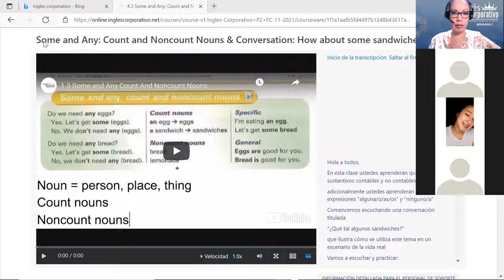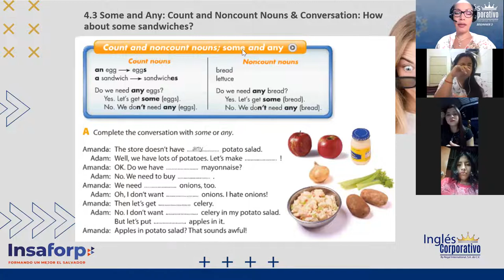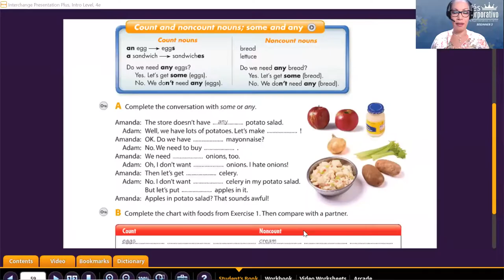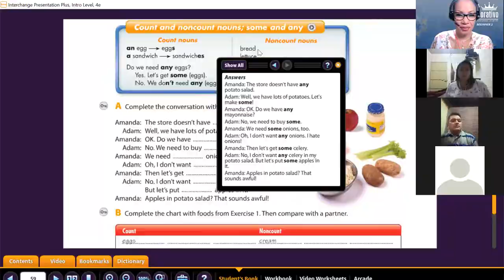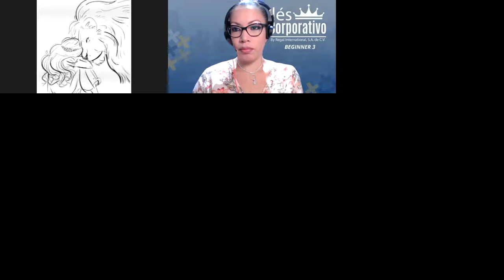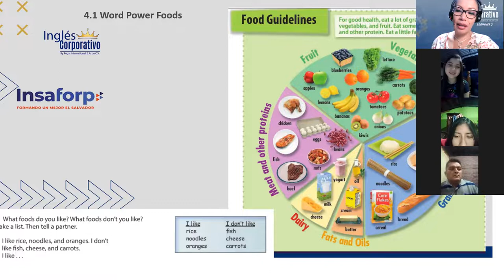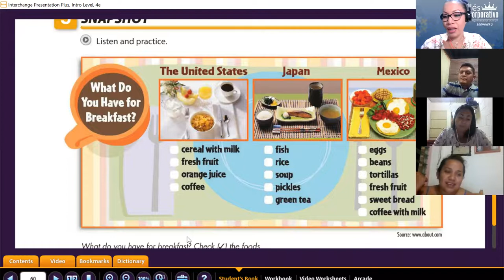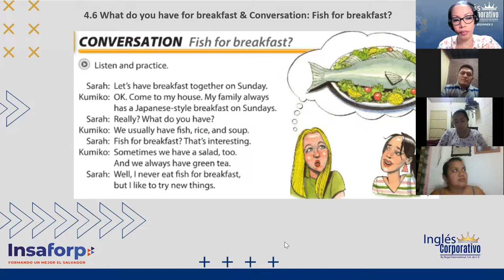Ingles Corporativo- Class 11 Fish for breakfast?